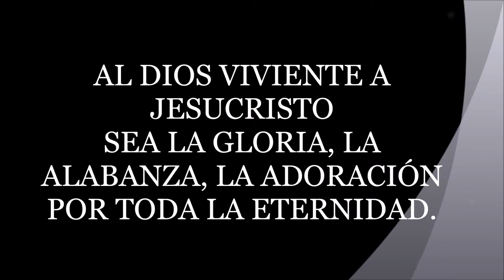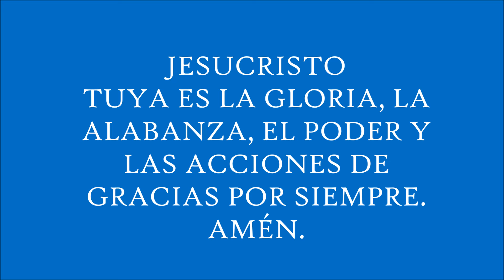TROPICAL PARK, CAPELLANES PARA CRISTO 12 17, 2016